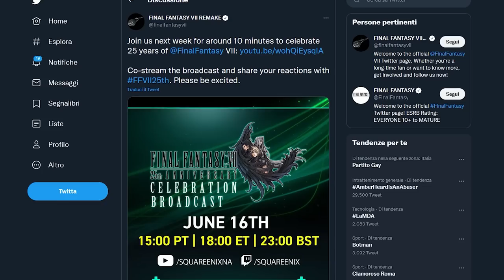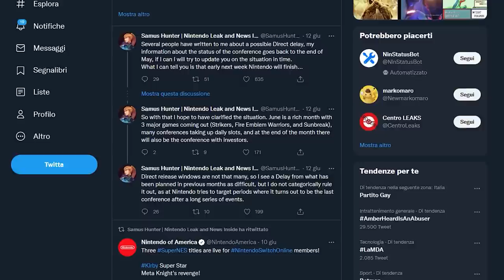QUESTA È LA DATA DEL NINTENDO DIRECT? | SILKSONG, PERSONA, KOJIMA E STARFIELD MA LO SHOWCASE DELUDE?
Poracci bentornati sul TG Poro! Abbiamo finalmente una data del Nintendo Direct? Perché la presentazione di Nintendo non ci sarà più il 15 giugno ma molto probabilmente il 29 giugno? Siamo sicuri che ci sarà un Nintendo Direct a giugno?
Dobbiamo parlare dell'Xbox + Bethesda Showcase. Abbiamo visto Hollow Knight Silksong, Redfall, Starfield, l'arrivo di Persona sul Game Pass e anche il nuovo progetto di Hideo Kojima ma rimane la sensazione che si sarebbe potuto fare qualcosa in più... Non trovate? Vi aspetto nei commenti!

00:00 Solo Risposte Sbagliate
00:41 Intro
01:29 Agent 64 Spies Never Dies: Nintendari NON MOLLATE!
02:23 Capcom showcase: NON MANCATE!
03:02 Final Fantasy VII Remake Parte 2 svelato questa settimana?
03:29 Tutte le collector's di Shredder's Revenge!
04:04 Il Nintendo Direct di Giugno: questa è la data ufficiale?
05:41 Xbox Showcase: un evento DELUDENTE?
05:58 UN DOPPIAGGIO CHE FERMATI PROPRIO
06:23 Il Game Pass al centro di tutto
07:42 Silksong
08:08 A Plague Tale
08:20 Forza MotorSport e Forza Horizon x Hot Wheels
08:44 Il ritorno di Diablo IV
09:03 Scorn e Vin Diesel che impenna sui dinosauri
09:19 The Last Case of Benedict Fox
09:31 Riot Games sul Pass
10:02 Microsoft prova a conquistare il Giappone
10:19 Hideo Kojima e il potere del Cloud
10:33 Persona su Game Pass: Microsoft batte Nintendo?
11:07 Redfall: il “classico” Arkane?
11:53 Starfield e l'eredità Bethesda
12:53 È stata una presentazione DELUDENTE?
13:16 Outro e Patreon